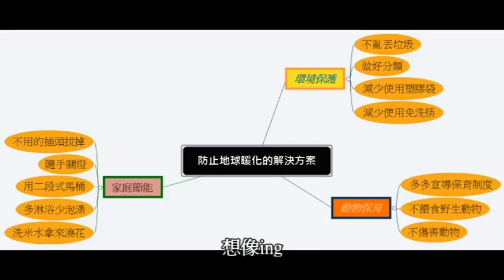CHI2015350 減少地球暖化，你我一起來 影片